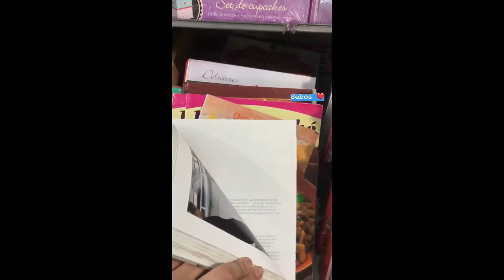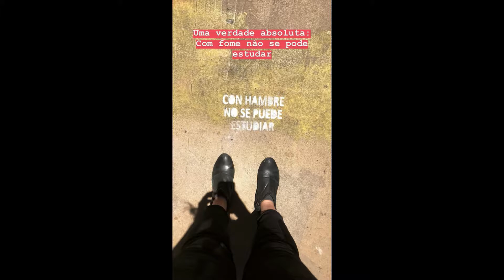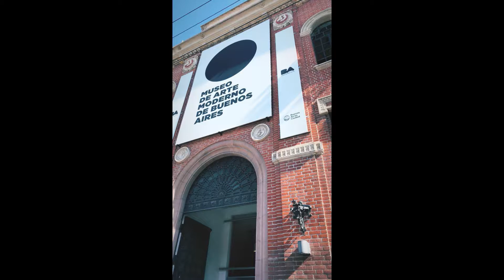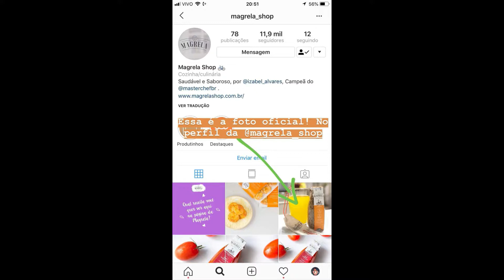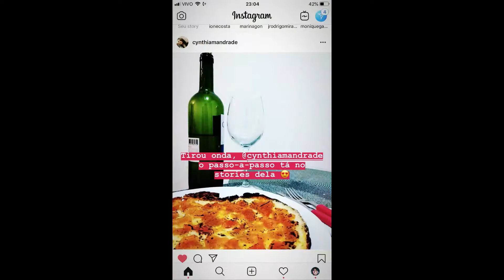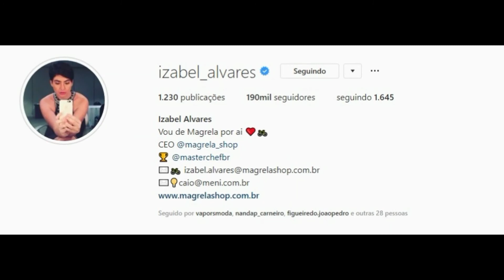STORIES DAS CHEFS KATLEEN LARCEDA E IZABEL ALVARES 18/11/2018